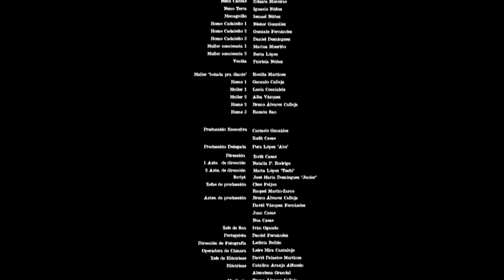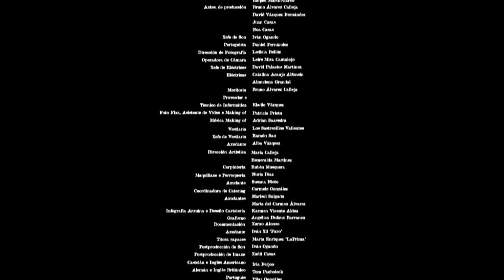Sobre a morte do Bieito (Rafael Dieste)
Curtametraxe de Xudit Casás baseada no relato de Rafael Dieste